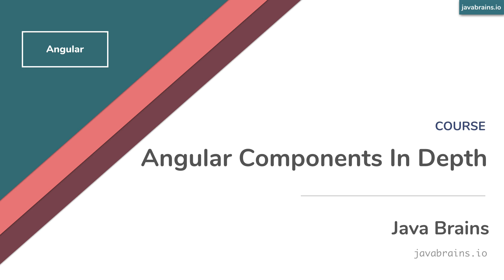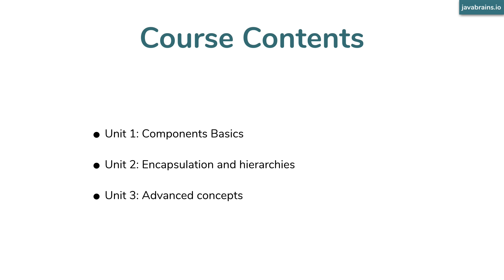Angular Components In Depth 1 - Introduction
Welcome to this course - Angular components In Depth. This video introduces you to the course contents and the prerequisites.

This course is a deep dive into components in Angular. Learn about the various features of Angular components and powerful ways of customizing your component's behaviors - Event handling, view children, change detection, content projection and more!